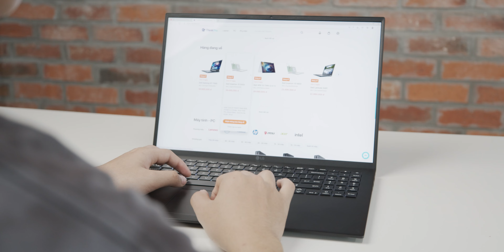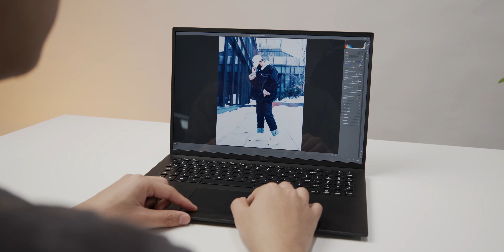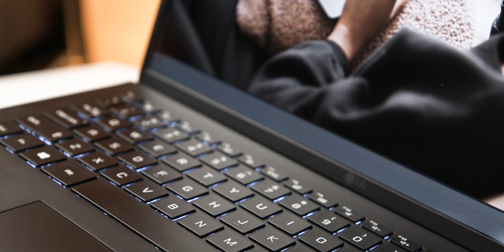LG GRAM 16 2021: LAPTOP MÀN HÌNH LỚN SIÊU MỎNG NHẸ!!!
LG GRAM 16 2021 là mẫu laptop thay thế co Lg Gram 15. Sở hữu màn hình lớn lơn, hiệu năng khủng với con chip Intel Gen 11th, liệu LG GRAM 16 2021 có đáng mua? Cùng làm rõ trong video đánh giá nhanh LG GRAM 16 2021 của ThinkPro.
CS1: 105/562 đường Láng, Đống Đa, Hà Nội
CS2: 62 Duy Tân, F15, Q Phú Nhuận, TP HCM
CS3: 69 Phố Vọng, Hai Bà Trưng, Hà Nội
CS4: 5-7 Nguyễn Huy Tưởng, Phường 6, Q Bình Thạnh, TPHCM